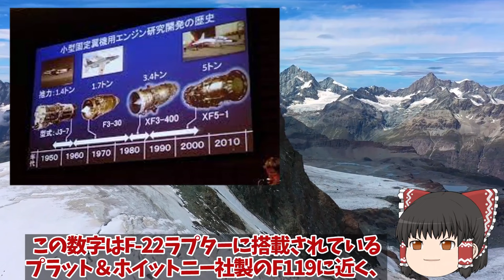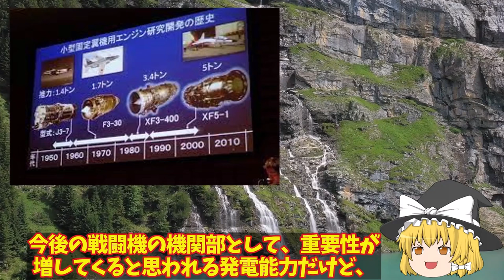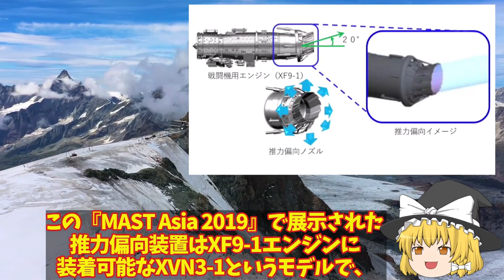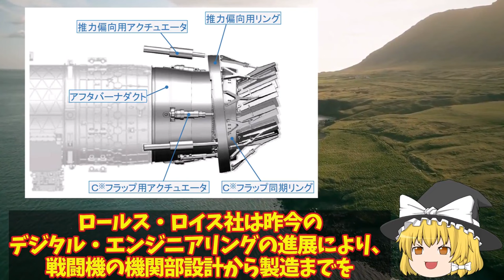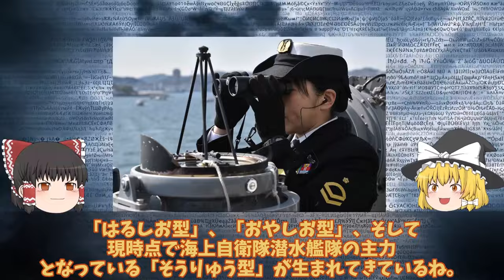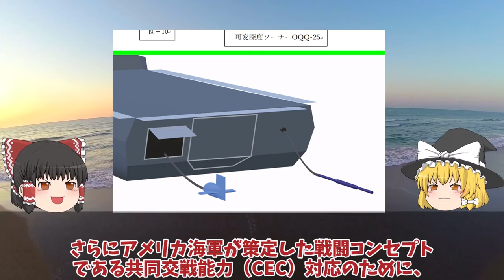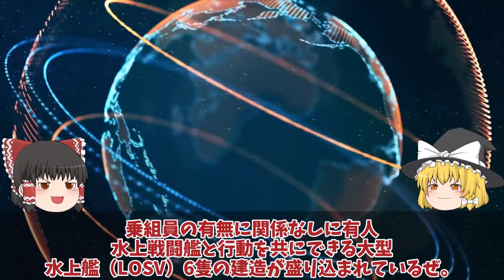【ゆっくり解説・軍事News】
【次世代兵器開発】もがみ型護衛艦は今までの護衛艦と打って変わった形状！フェーズドアレイレーダーOPY-2が　【スペシャル・特集】

1もがみ型護衛艦は今までの護衛艦と打って変わった形状！フェーズドアレイレーダーOPY-2が主砲射撃管制？

2日英伊次期戦闘機開発ついに動画公開無人機連携で世界最先端へ！2027年度実用化迫るF35超え性能？

3海自ついに護衛艦かがの最終段階へ艦首四角弾薬庫も改修計画！耐熱1800℃着艦甲板魔改造？

4空自ついにAI無人戦闘機開発始動か！F4戦闘機開発は純国産化へ？米国欲しがったAIテクノロジー・・・